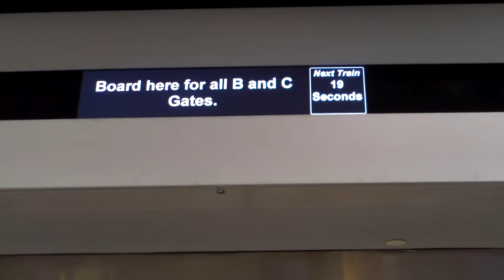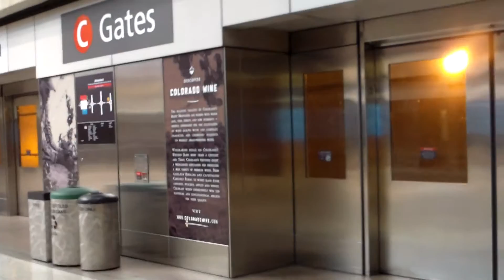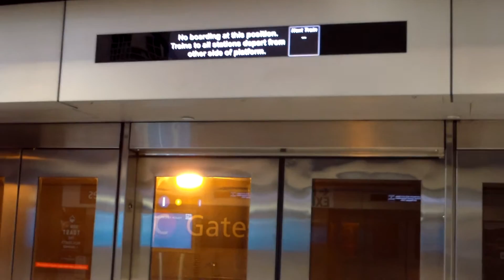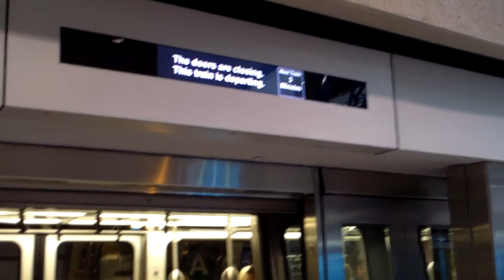Denver Airport Train (Round Trip Between Concourses A and C)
This was supposed to be an entire round trip between the Terminal and Concourse C, but of course I chickened out of that. So here we have the round trip video between Concourses A and C.

Ever wondered what happens if you stay on the train after Concourse C? (WARNING: Contains a potentially inappropriate S-word)